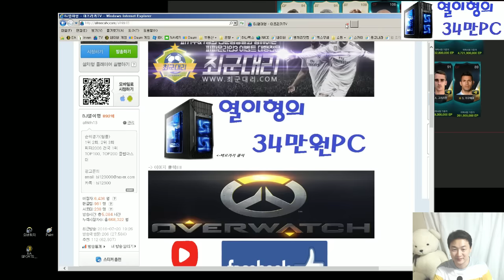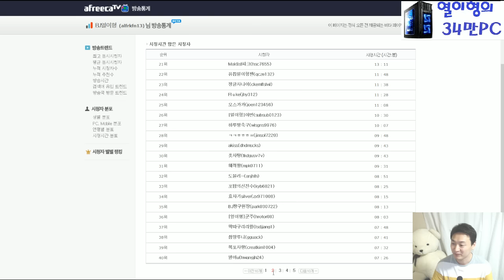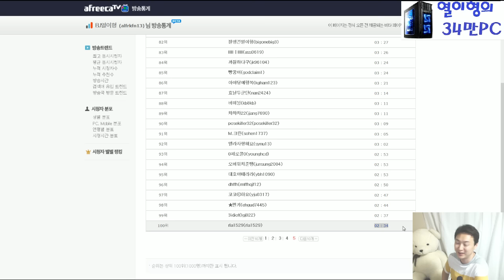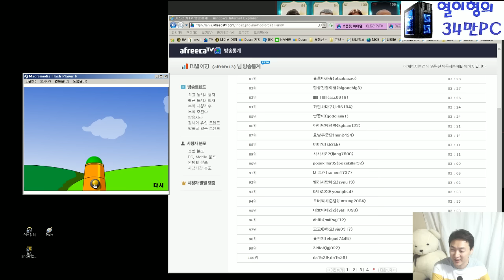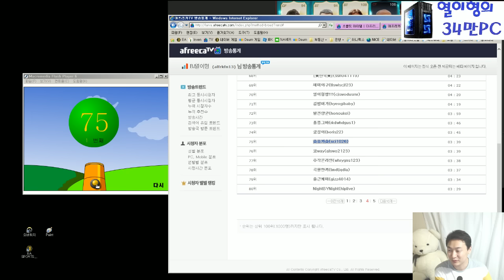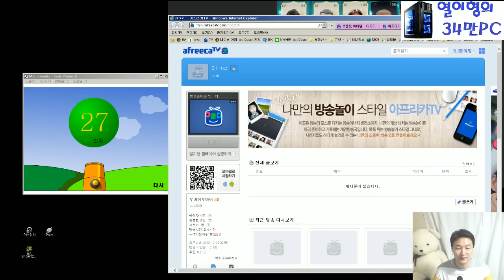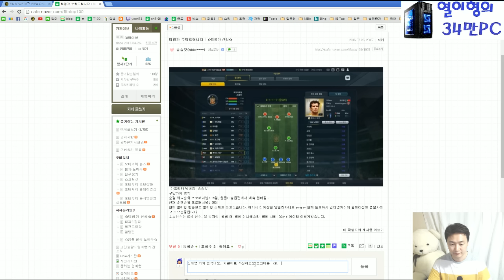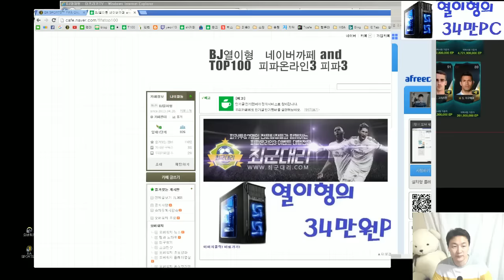피파3 열이형! 오버워치 무료이벤트! 중간점검! 퀵뷰 쏜다! 피파온라인3/fifaonline3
피파3 열이형! 오버워치 무료이벤트! 중간점검! 퀵뷰 쏜다!